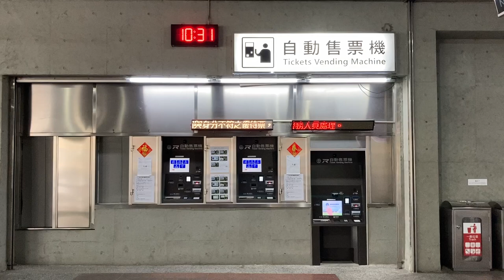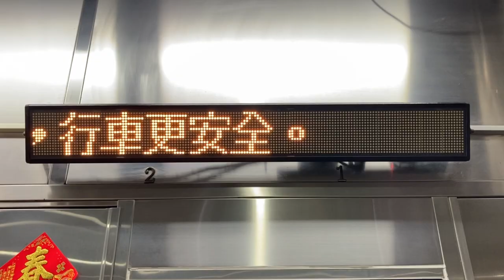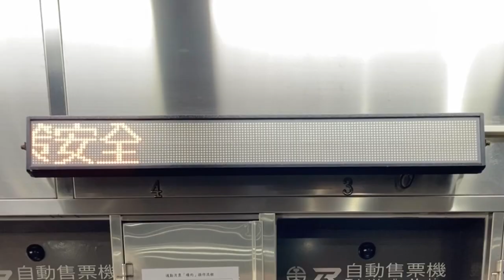臺鐵(台湾鉄道 TRA) 潮州車站(潮州駅) 售票處(きっぷうりば) LED顯示器(LED電光掲示板)